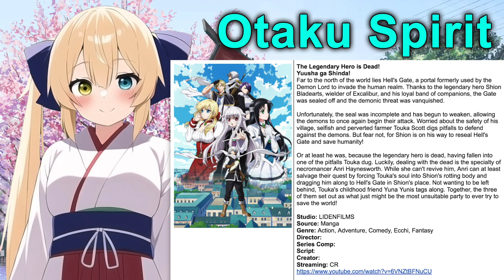Spring 2023 Anime Season Preview Podcast Breakdown!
Preview of the Spring 2023 Anime Season Including:
0:00 Intro
2:31 Hell’s Paradise
5:50 Oshi No Ko
11:56 Mashle Magic and Muscles
15:51 Insomniacs After School
19:27 Loving Yamada At Lvl999
22:56 I Got A Cheat Ability In A Different World
28:39 The Dangers In My Heart
32:25 Why Raeliana Ended Up At The Duke’s Mansion
36:58 A Galaxy Next Door
43:04 My Home Hero
46:55 Heavenly Delusion
50:54 Skip and Loafer
55:17 Summoned to Another World for a Second Time
1:00:24 The Legendary Hero is Dead
1:04:17 Yuri Is My Job
1:08:56 Dead Mount Death Play
1:14:51 Goddess Cafe Terrace
1:19:39 Ao no Orchestra
1:24:33 My One Hit Kill Sister
1:29:58 The Aristocrat’s Otherworldly Adventure
1:34:02 Sacrificial Princess and the King of Beasts
1:37:55 Pocket Monsters 2023
1:39:49 Magical Destroyers
1:45:20 My Clueless First Friend
1:47:59 What God Does in a World Without Gods
1:52:03 The Marginal Service
1:55:45 Otaku Elf
1:58:41 Too Cute Crisis
2:01:12 Kizuna no Allele
2:03:22 Rokudo’s Bad Girls
2:07:23 The Idolmaster Cinderella Girls U149
2:11:16 World Dai Star
2:13:00 Alice Gear Aegis Expansion
2:15:48 Opus Colors
2:20:09 Tousouchuu Great Mission
2:21:27 Delayed Into Spring Shows
2:22:08 Demon Slayer Swordsmith Village Arc
2:23:55 Dr Stone New World
2:24:42 Tonikawa Over The Moon For You 2
2:25:55 Konosuba An Explosion on this Wonderful World
2:28:02 In Another World With My Smartphone 2
2:28:42 The Ancient Magus’ Bride 2
2:29:34 Ranking of King Treasure Chest of Courage
2:30:53 Kuma Kuma Kuma Bear Punch
2:31:48 Eden Zero 2nd Season
2:31:55 Mobile Suit Gundam The Witch From Mercury 2
2:32:42 Birdie Wing Girls’ Golf Story 2
2:33:21 Tokyo Mew Mew New 2
2:33:40 Mix Meisei Story 2nd Season
2:33:52 Uma Musume Pretty Derby Road To The Top
2:34:18 Continuing Shows
2:35:07 OVA/Movies
2:35:56 Afterthoughts
2:40:16 Outro